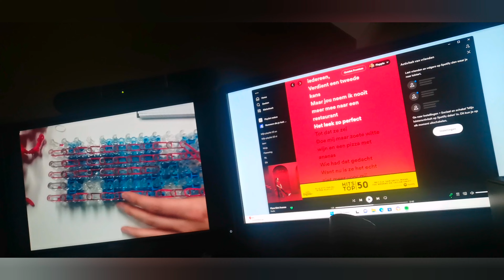laten zien welke draken ik nog meer heb gemaakt